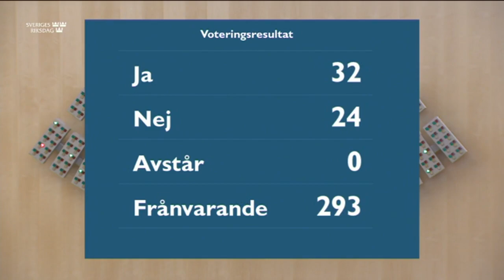Beslut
Beslut 22 juni 2021